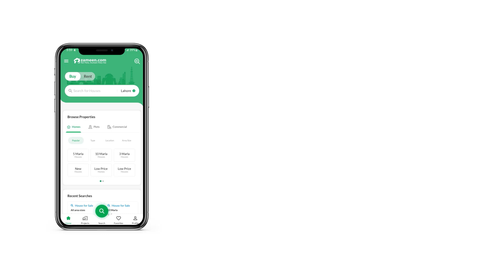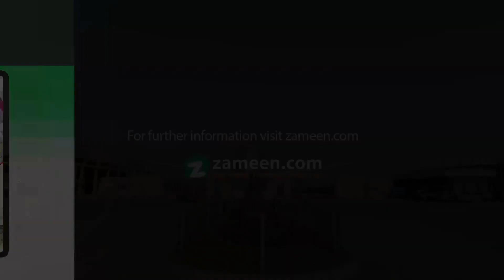8 MARLA COMMERCIAL PLOT FOR SALE IN PHASE 4 BAHRIA ORCHARD LAHORE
8 Marla Commercial OPEN FORM Plot Available For Sale At Enchanting Location In Bahria Orchard Phase 4 Block G6.
 MOAZZAM ESTATE,
The organization has over fifteen years of advisory and retail experience in real estate industry and is operationally supported by a professional and able team.

 - Demand 2 Crore25 lac

 - Location Bahria Orchard phase 4 G6.

 - Plot No

 Bahria Orchard Features

Brilliant location
Ready for construction
Possession plot
Main boulevard
Near beautiful park
Orchard parks a themed Entrance Park
Orchard Falls
Hospital
Mosque
Shopping Malls
Schools
Community parks
Commercial area
Gold class Theater
Orchard Community office
Golf Course
Zoo
Sui Gas
Water supply
Sewerage
Well paved Roads

 NOTE
 - More Options Available (5 Marla, 10 Marla, 1 Kanal) in Low Budget.
 For More Information of residential and commercial plots for Investment,